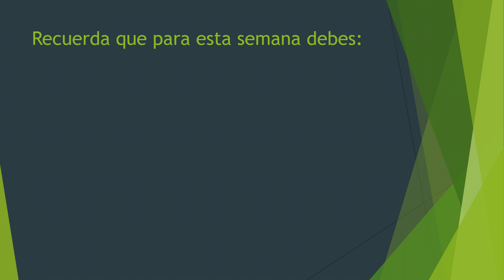Clases para esta semana - Profe Samy !!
PRONTO CONCURSO PARA TODOS !!